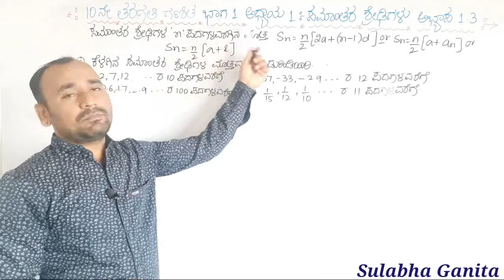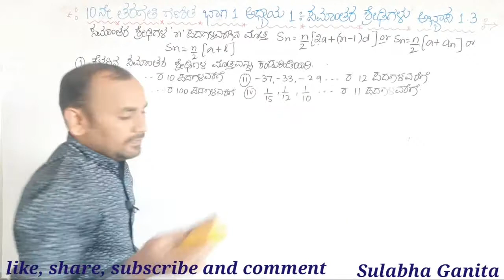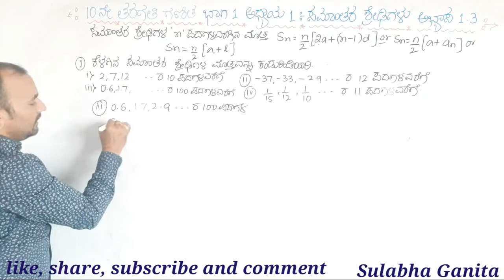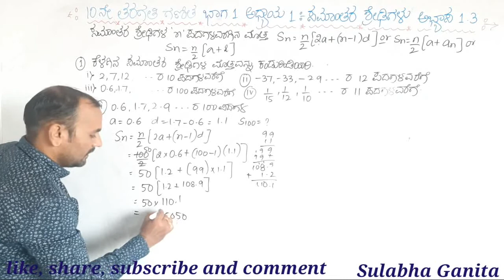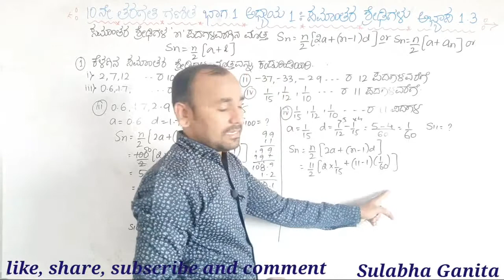10 ನೇ ತರಗತಿ ಗಣಿತ|ಭಾಗ 1|ಅಧ್ಯಾಯ 1|ಸಮಾಂತರ ಶ್ರೇಢಿಗಳು|ಅಭ್ಯಾಸ 1.3|ಪ್ರಶ್ನೆ 1(i-iv)|ap in kannada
ಈ ಒಂದು ವಿಡಿಯೋದಲ್ಲಿ 10ನೇ ತರಗತಿ ವಿದ್ಯಾರ್ಥಿಗಳಿಗಾಗಿ ಭಾಗ 1 ರಲ್ಲಿ ಅಧ್ಯಾಯ :- 1:- ಸಮಾಂತರ ಶ್ರೇಡಿ ಗಳಲ್ಲಿ ಅಭ್ಯಾಸ 1.3 ಪ್ರಶ್ನೆ 1(i-iv) ರ ವಿವರಣೆ ನೀಡಲಾಗಿದೆ.